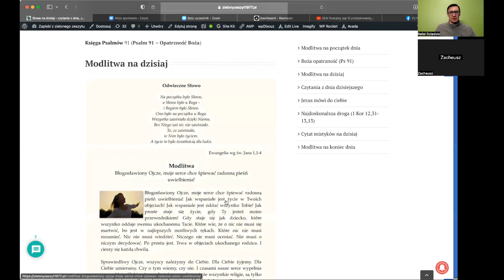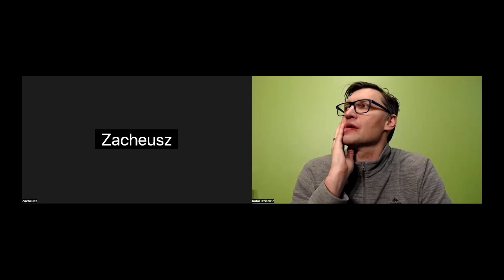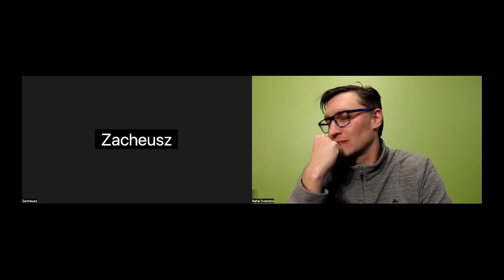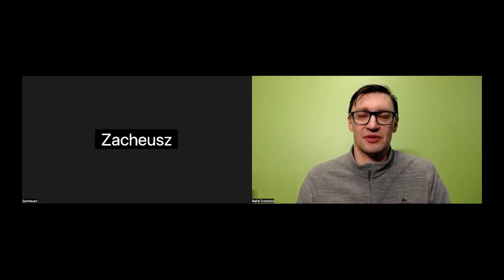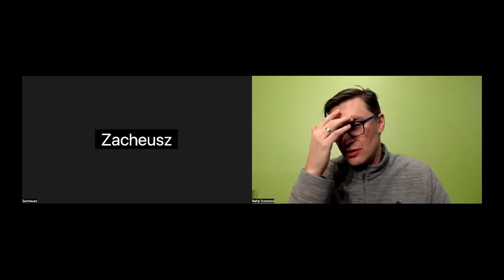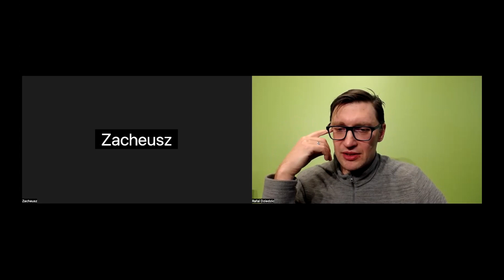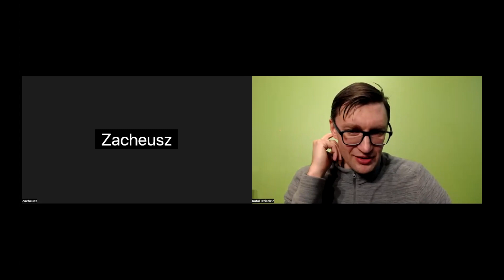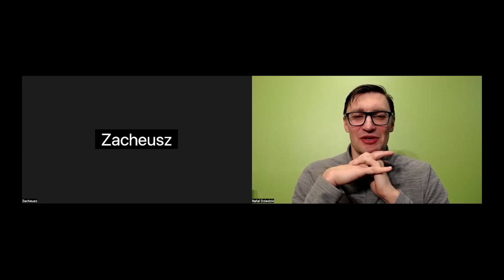Radujmy się! O praktykowaniu Bożej obecności #15 – Wolność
Spis treści:
0:00 - Wstęp (wytłumaczenie dlaczego spotkanie się opóźniło i dlaczego od teraz spotkania we wtorki i czwartki będą rozpoczynać się ok. Godziny 19.00);
1:05 - Modlitwa na początek spotkania - Błogosławiony Ojcze, moje serce chce śpiewać radosną pieśń uwielbienia!
6:32 - Parę słów o wolności której doświadczam w Bogu;
13:50 - Rozmowa z Zacheuszem - R: Zacheuszu powiedz jak tam po naszej ostatniej rozmowie?  Co u Ciebie? (Refleksja na temat wolności Zacheusza);
19:05 - R: Jak sobie radzisz z tym, że czasami, w niektórych decyzjach czujesz że do Ciebie należy decyzja?
24:24 - R: Czy takie decyzje stają się dla Ciebie obciążeniem (w sensie ciągłego wracania do przeszłości - „mogłem podjąć inną decyzję”?
28:50 - Z: Jak ty rozeznajesz to pole w którym powinieneś działać sam, a to w którym sam powinieneś szukać woli Boga?
34:28 - R: Co robię gdy muszę podjąć decyzję a nie jestem pewien czy dobrze rozpoznaje wolę Pana Boga;
38:57 - R: Z jakiej perspektywy patrzę na podejmowane decyzję i działania. Co zmienia perspektywa wieczności;
40:59 - Z: Jak radzę sobie z „karcącym chłopakiem” który wyrzuca mi że mogłem w przeszłości zachować się lepiej;
45:34 - R: Czy te oskarżenia są w Twoim doświadczeniu jak stare nawyki, jak „obłoczki na niebie”, czy może raczej to coś poważniejszego co warto ponownie oddać Bogu?
50:33 - Próba odpowiedzi na niektóre komentarze - Czy można modlić się za zwierzęta?
52:03 - Co jeżeli w przeszłości zlekceważyliśmy Boże powołanie np. odnośnie zawodu i to teraz jest jakimś balastem pomiędzy Bogiem a nami?
54:51 - Czy to źle że jest się krytycznym wobec siebie?
1:00:41 - Jaki jest sens naszych spotkań? Do czego mają one prowadzić?
1:03:34 - Powrót do rozmowy z Zacheuszem- R: Czy masz jeszcze takie miejsca, które ukrywasz przed Bogiem?
1:08:35 - Odpowiedzi na komentarze c.d. - Co z emocjami i sytuacjami, które nas zaskakują. I wówczas nasze zdenerwowanie, brak czasu i nasza słabość powodują że nie myślimy wówczas o Bogu tylko o sobie samych i egoistycznie postępujemy.
1:09:51 - Co oznacza oddać wszystko Bogu?
1:15:04 - Parę słów zachęty do rozmowy na Zoomie. I wyjaśnienie dlaczego jednocześnie na spotkaniu jest jedna osoba a reszta ewentualnych chętnych musi poczekać w poczekalni.
1:16:35 - Modlitwa na zakończenie spotkania (spontaniczna).

Wygląda na to, że Pan po raz kolejny zaprasza mnie do wyjścia ze swojej "strefy komfortu" pójścia za nim w nieznane.

Od jakiegoś czasu mam przekonanie, że przynajmniej w moim życiu "czas się wypełnił i bliskie jest królestwo Boże" (Mk 1,15).

Dlatego chciałbym zaprosić Ciebie na spotkania on-line(transmitowane przez YT i na FB) którego głównym i najważniejszym tematem będzie to jak doświadczać Bożej obecności. Jestem zwykłym katolikiem (bez wykształcenia teologicznego) więc to co mogę Ci zaproponować i czym mogę się podzielić to własne doświadczenie życia z Panem, którego owocem są m.in. modlitwy, które publikuje na tym swoim blogu. Jeżeli w jakiś sposób są one dla ciebie przydatne, być może również taka rozmowa okaże się pomocna.

Cztery podstawowe zasady naszego spotkania:
1. Nie jest to terapia ani jakikolwiek substytut terapii.
2. Dołączając do spotkania na platformie zoom zgadzasz się na publikację swojego wizerunku na blogu moim kanale Youtube oraz stronie FB mojego bloga "Zapiski z zielonego zeszytu” na kanale zapisków w serwisie SoundCloud Pinterest na moim profilu FB kanale Twitch oraz kanale Telegram
3. Rozmawiamy o tym, co najważniejsze (z mojego punktu widzenia) - czyli o tym jak w naszej codzienności zaufać Bogu, zanurzyć się w Jego obecności, oddać Mu całkowicie swoje życie, tak aby móc powtórzyć za św. Pawłem "Teraz zaś już nie ja żyję, lecz żyje we mnie Chrystus" (Ga 2,20). Praktyka a nie teoria.
4. Jeżeli chcesz o tym porozmawiać dołącz do spotkania na Zoom-ie (jak to zrobić dowiesz się na stronie

Spotkanie będzie transmitowane na żywo przez mój kanał na YT, na FB, kanale Twich oraz Telegramie.

Reszta okaże się "w praniu".

Do zobaczenia!

Rafał